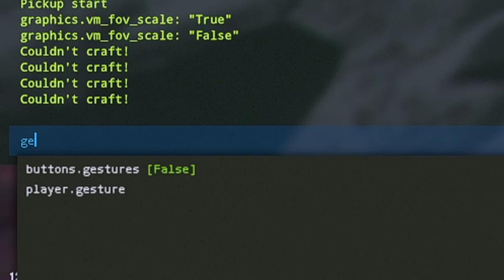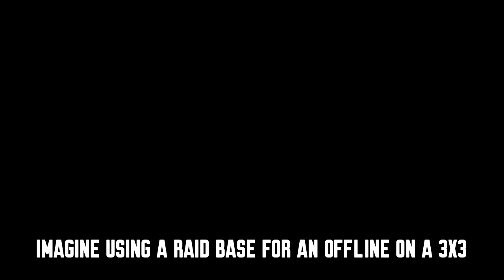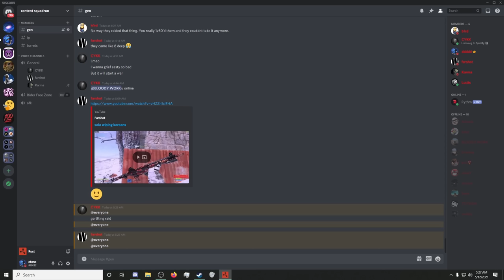The BEST EVER Rust Group Experience (Movie)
Resolution (s)   1920x1080
Computer Specs   CPU: i7 9700k (5.1ghz)
   GPU: Nvidia RTX 2070
   RAM: 16gb G.Skill Trident 3200mhz
   Cooler: Corsair iCUE H115i AIO
   Case: NZXT H500i
   Mouse: G-Pro Wireless
   Keyboard: Glorious GMMK